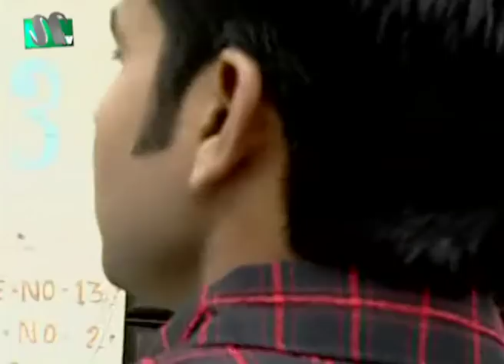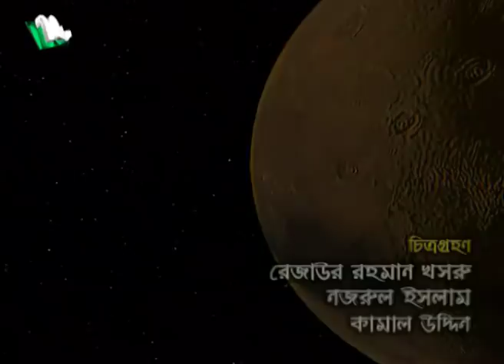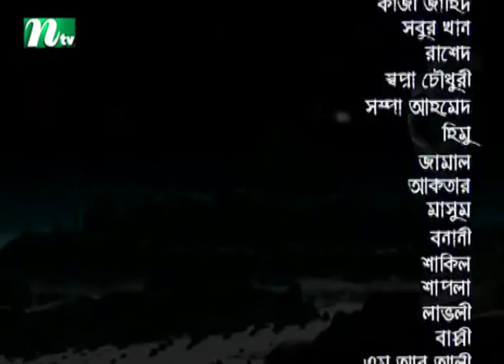Drama Serial: Groho Konna | গ্রহ কন্যা | EP 02 | Tauquir Ahmed, Richi, Bijori, Sweety, Kazi Riton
STARRING: Tauquir Ahmed, Richi Solaiman, Bijori Barkatullah, Rumana, Sweety, Shahidul Alam Sachchu, Shams Sumon, Sharmin Shila and Others.